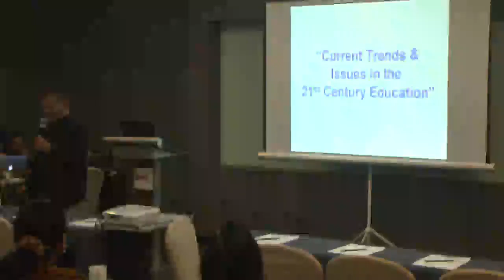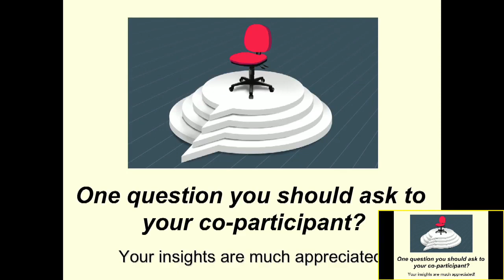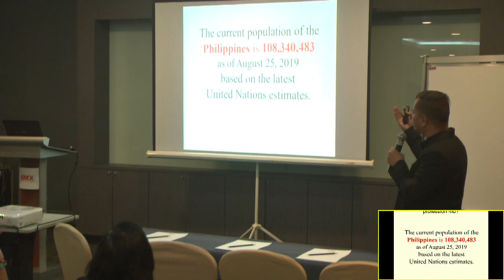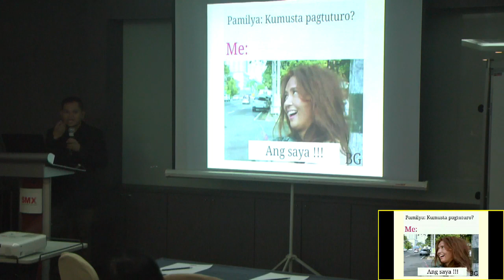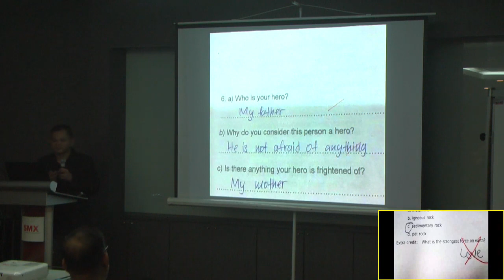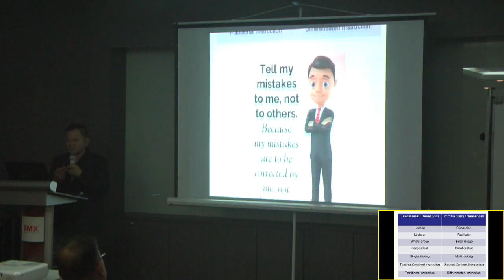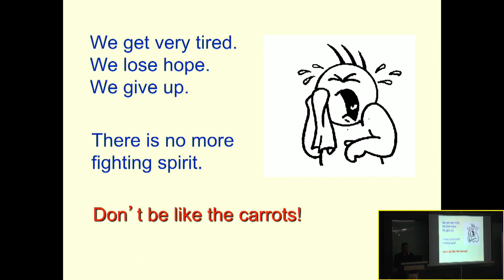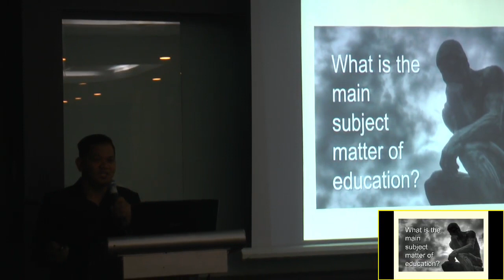Current Trends and Issues in the 21st Century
Come and join us as our President and CEO Mr Jaimer Espritu shares with us the trends of today that shape the Philippine educational landscape!

This is a replay. Recorded last August 31, 2019.